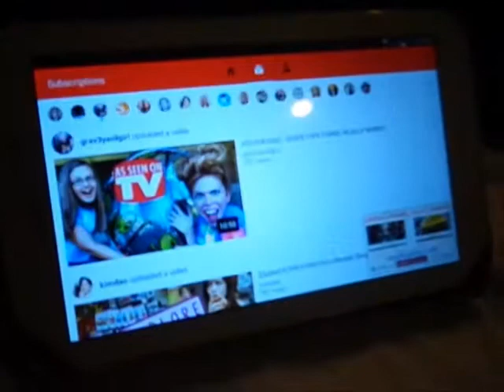Fixing my moms car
Trying to fix my moms car but had no choice to take to the dealership. Oh, well